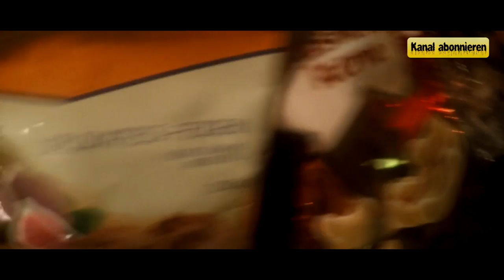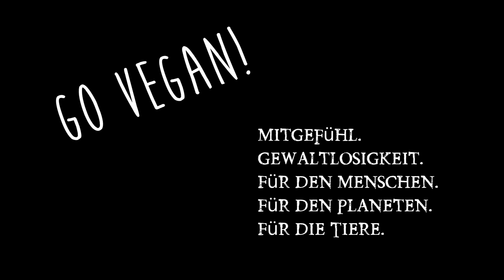Vegan Food Diary ☀ Glutenfrei leben ohne Zöliakie!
Hab keine Zöliakie aber will trotzdem glutenfrei essen / leben. Hier gibts tägl. vegan Food Diary, Tipps und Tricks, glutenfreie Rezepte und die geilsten Smoothies der Welt! Mein veganes Tagebuch vom Tag 1 an gibts